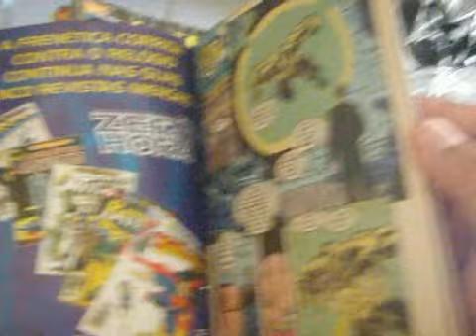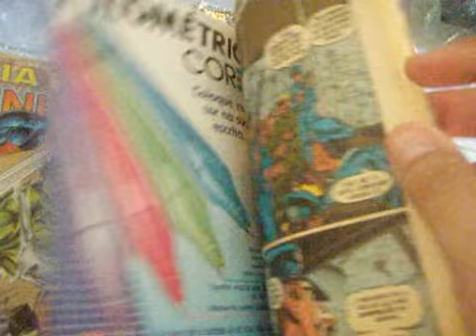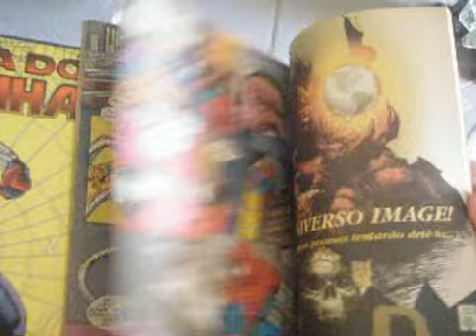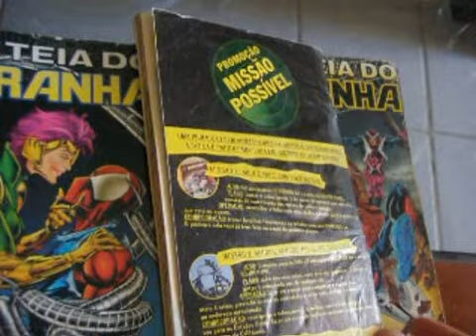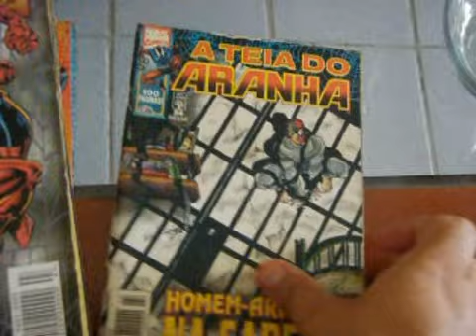ML 141101988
Video Migrado